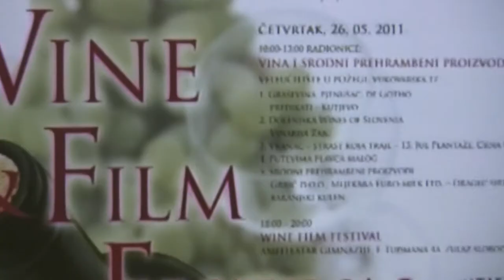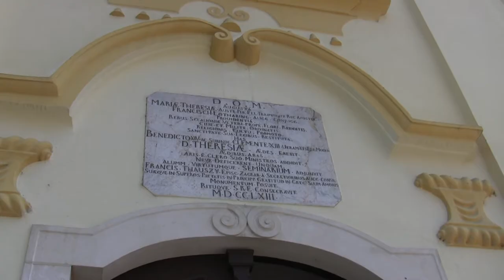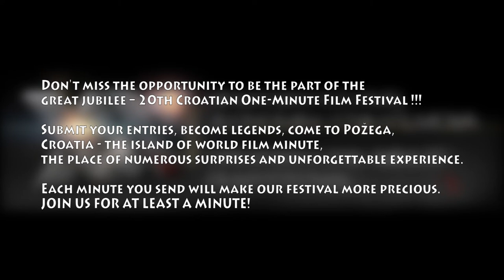CROATIAN ONE - MINUTE FILM FESTIVAL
Dear friends
Don't miss the opportunity to be the part of the great jubilee -- 20th Croatian One-Minute Film Festival !
Submit your entries, become legends, come to Požega, Croatia - the island of world film minute, the place of numerous surprises and unforgettable experience.

Each minute you send will make our festival more precious.
JOIN US FOR AT LEAST A MINUTE!